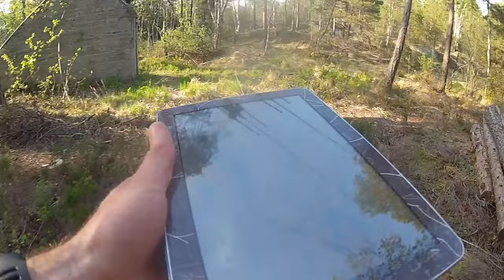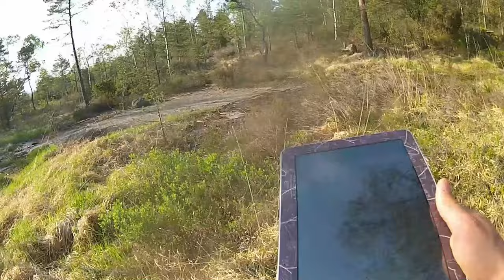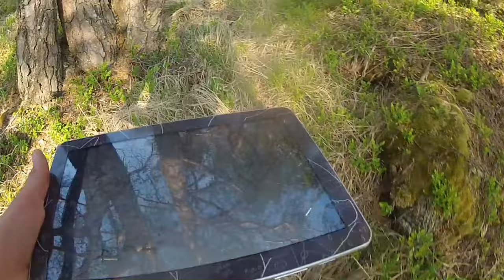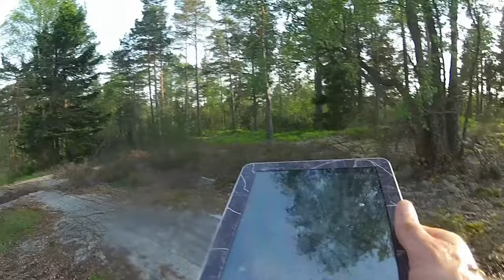2014-05-22 Mobilorientering på Høiås